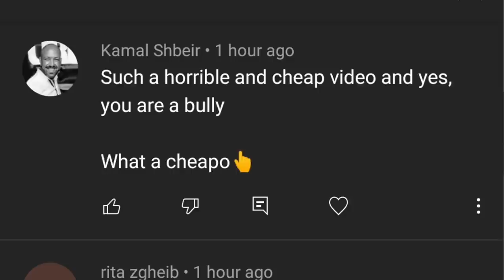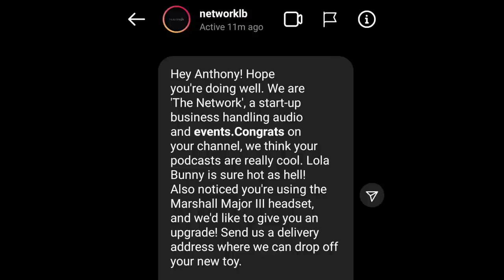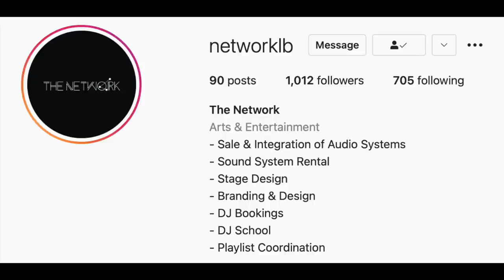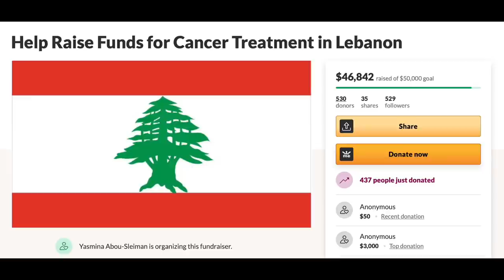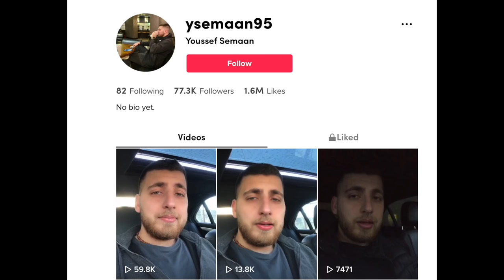Ghina Gandour Drama, Yousseff Semaan 🤢, Yasmina Abou Sleiman ❤️ & Anis Tabet - DO NOT WORRY #12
On EPISODE 12 of DO NOT WORRY, Anthony has a lot to cover. From discussing the Ghina Gandour fallout from Episode 11, to reacting to Yasmina Abou Sleiman's inspiring video, there's plenty to discuss. Anthony will also shit on a racist local TikToker, Yousseff Semaan. The episode ends with a 20 minute talk with the one and only Anis Tabet, Lebanon's favorite movie critic, about cinemas in Lebanon during COVID and an economic collapse.

Timecodes
0:00 - Intro Music
0:12 - Introduction
2:40 - Ghina Gandour Fallout
5:18 - Sponsorships, Gifts, and Selling Out
11:58 - Reacting to Yasmina Abou Sleiman's Video
17:24 - Reacting to Yousseff Semaan's Racist TikTok
23:05 - A Conversation with Anis Tabet About Lebanese Cinemas
24:21 - How Have Lebanese Cinemas and Distributors Been Affected?
27:47 - How Has Anis Been Personally Affected by the Crisis?
31:04 - Does the Worldwide Success of Godzilla vs. Kong Give You Hope?
33:07 - The Economic Crisis Could Mean Higher Ticket Prices
36:49 - Will Streaming Hurt Cinemas?
40:11 - What's the Last Movie You Saw in Cinemas?
41:18 - Anis Gives us TV Recommendations
45:42 - Anis Discusses His New Instagram Live Show
48:31 - Outro